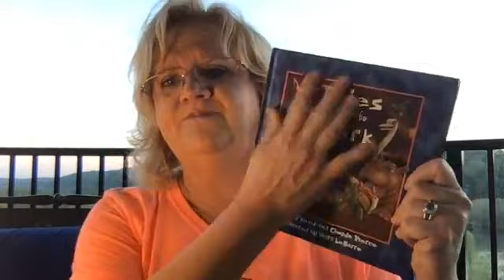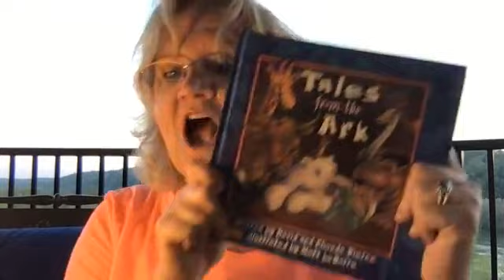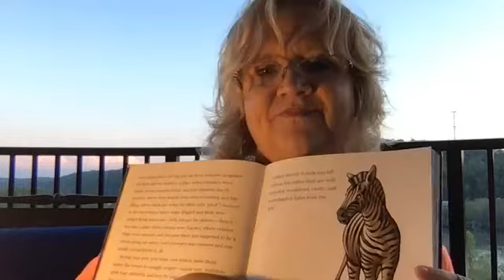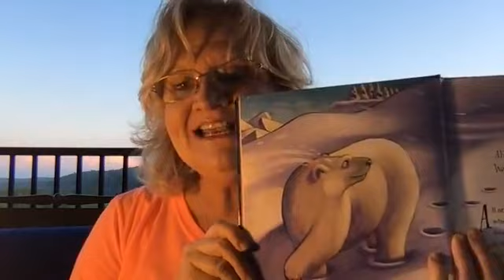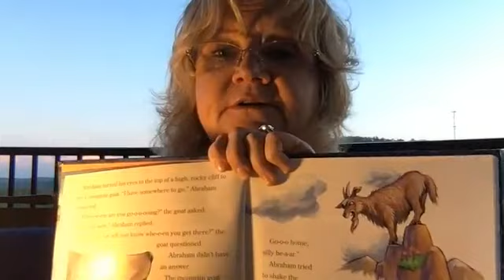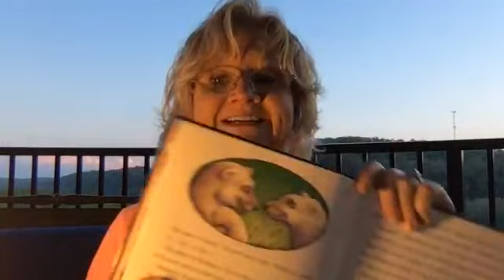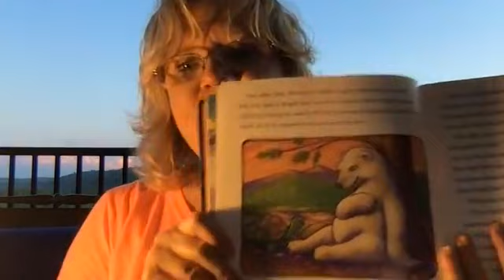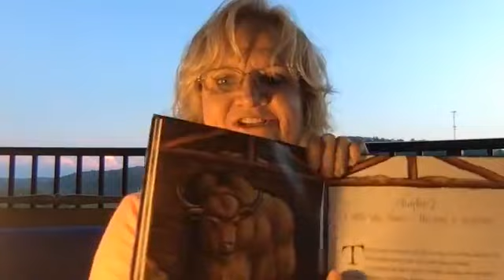Chonda Story Time - 4/8